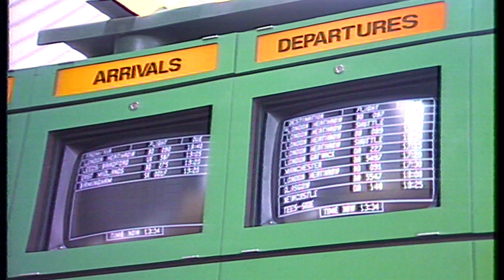Barnbrack - Belfast (Music video with interview and old city scenes)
Barnbrack - Belfast (Music video with interview and old city scenes, botanic gardens)